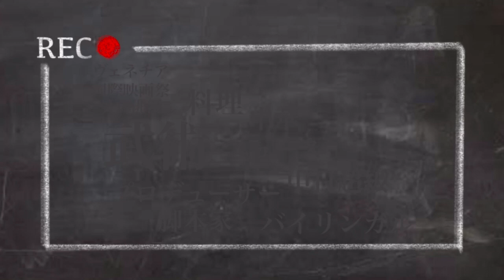中国のドラマ業界で禁止されたものが凄すぎた